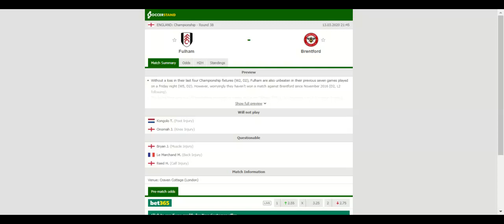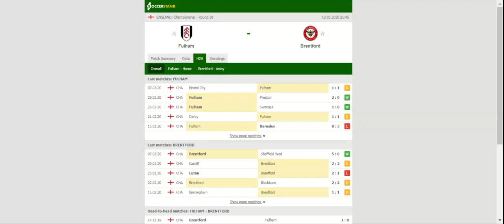FULHAM VS BRENTFORD PREDICTION & BETTING TIPS - 13/03/2020